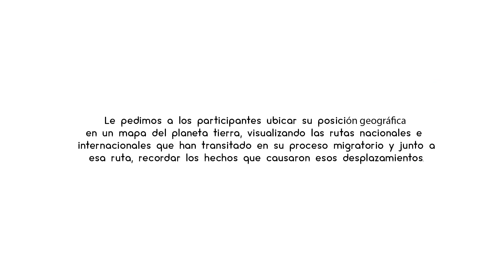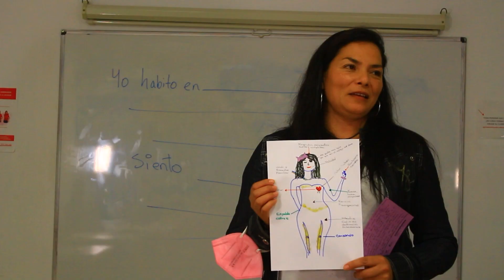Los Colores de la Verdad - Comision de la Verdad